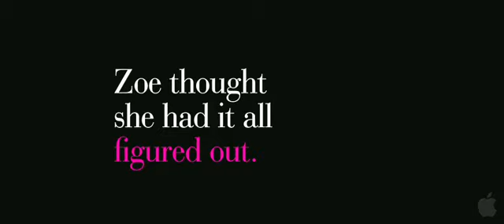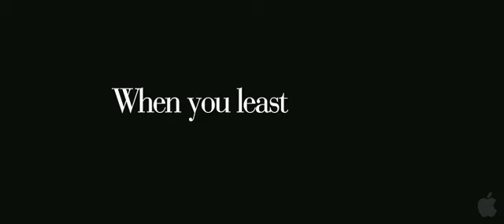The Back up Plan